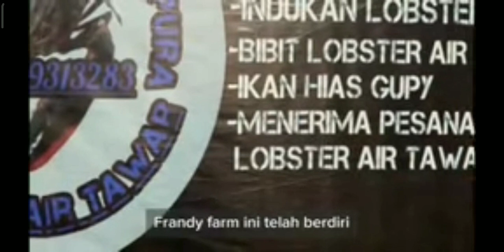wawan cara mahasiswa universitas lampung di FRANDY FARM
wawancara mahasiswa universitas lampung dengan frandy farm...
untuk tugas akhir semster.